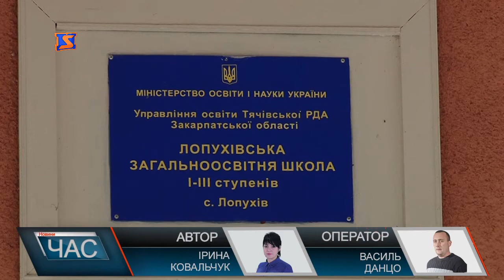У сільських школах нестача кваліфікованих кадрів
Ужгородцю спалили авто. Вночі близько 3-ї ночі на лінію 102 надійшло повідомлення від 32-річного ужгородця. Чоловік розказав, що за адресою його проживання зайнялася машина. Горів автомобіль марки «Subaru Tribeca» на вулиці Пестеля. В поліції вже кваліфікували справу, як підпал.
26 класів, майже 580 учнів, з яких - 66 першокласників, 58- вчителів - у такому складі стартував навчальний рік у Лопухівській школі.
Справді кілька корпусів закладу давно потребують капітального ремонту.
Але капітального ремонту потребують й інші приміщення школи. Більше того, заклад потребує реорганізації. Проектно-кошторисна документація давно готова, але наразі перебуває на повторній експертизі у зв’язку із змінами цін. На наступний рік сподіваються на фінансування із регіонального фонду розвитку. Крім того, говорять освітяни і проблему престижності професії.
На закон Про освіту та реформування освітньої галузі сільські вчителі покладають великі надії